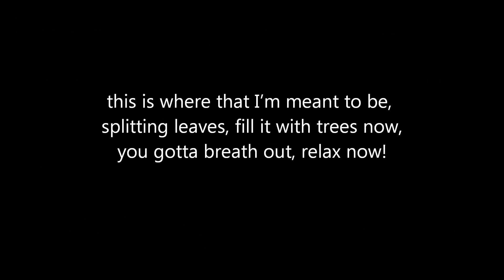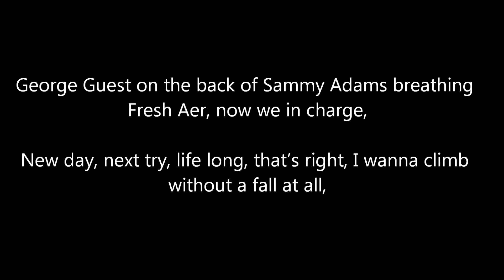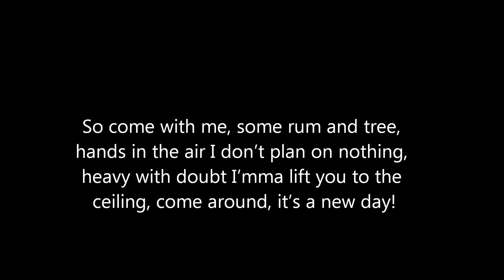Aer - It's a new day Lyrics